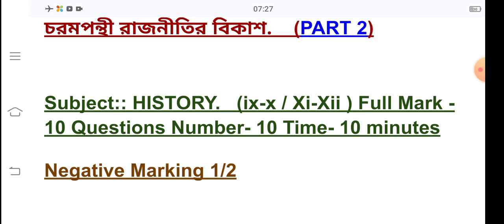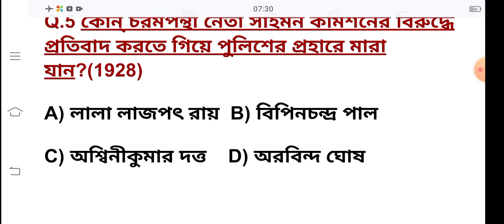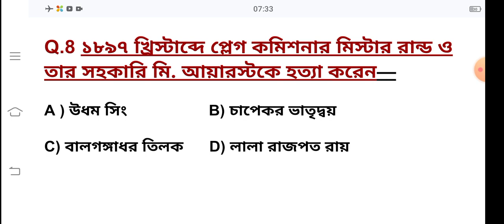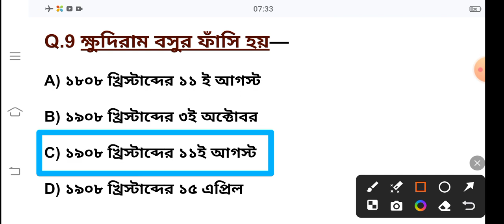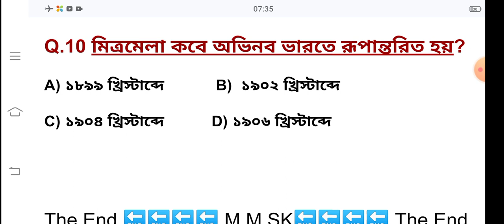*পশ্চিমবঙ্গ মাদ্রাসা সার্ভিস কমিশন* এক্সাম মহড়া PART 2 (চরমপন্থী রাজনীতির বিকাশ)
WBMSC Exam Date 03/03/2024
আজকের ভিডিওতে আলোচনা করা হয়েছে আধুনিক ভারতের ইতিহাস চরমপন্থী রাজনীতির বিকাশ। এই টপিক থেকে গুরুত্বপূর্ণ ১০টি MCQ নিয়ে আলোচনা করা হয়েছে।। পরীক্ষার মতো করে

আধুনিক ভারতের ইতিহাস আধুনিক ভারতের ইতিহাস আধুনিক ভারতের ইতিহাস আধুনিক ভারতের ইতিহাস আধুনিক ভারতের ইতিহাস আধুনিক ভারতের ইতিহাস আধুনিক ভারতের ইতিহাস আধুনিক ভারতের ইতিহাস

চরমপন্থী রাজনীতির বিকাশ চরমপন্থী রাজনীতির বিকাশ চরমপন্থী রাজনীতির বিকাশ চরমপন্থী রাজনীতির বিকাশ আধুনিক ভারতের ইতিহাস

আজকের ভিডিওর লিংকটি নিচে দেওয়া হলো

BY M.M.SK